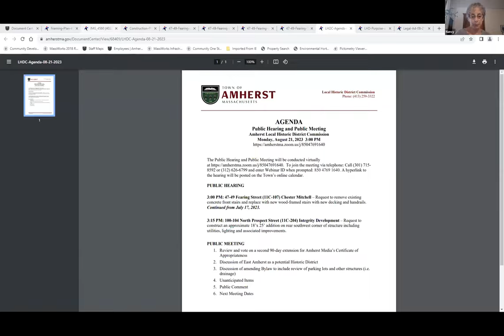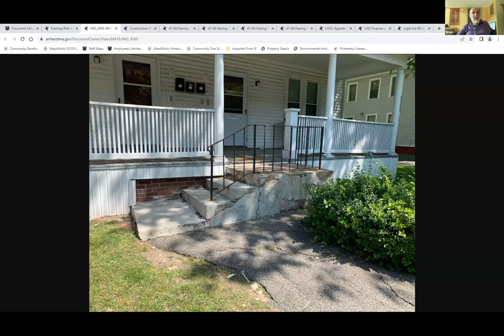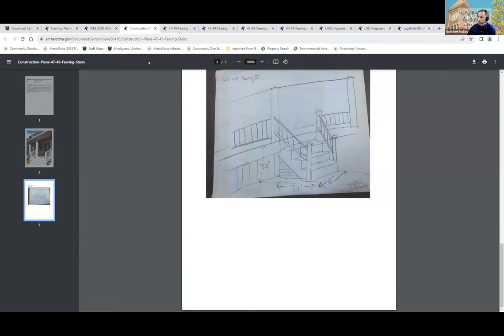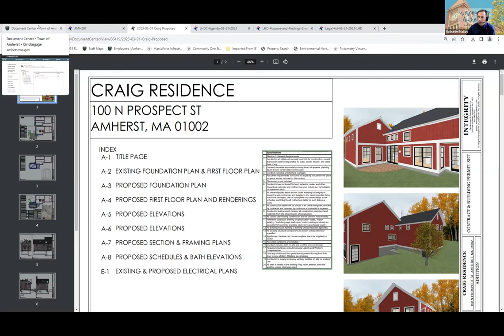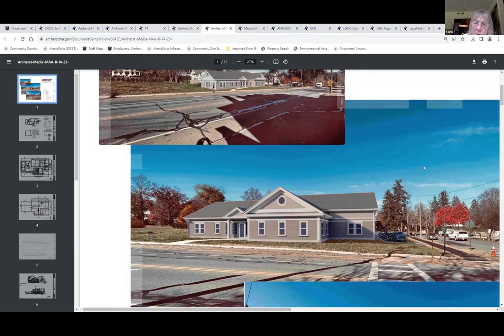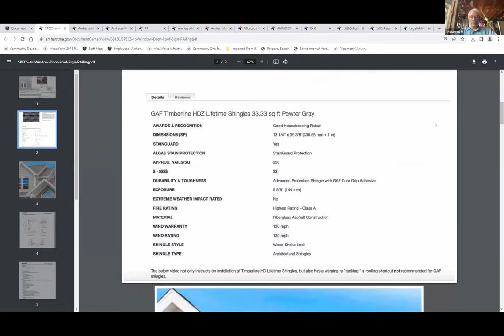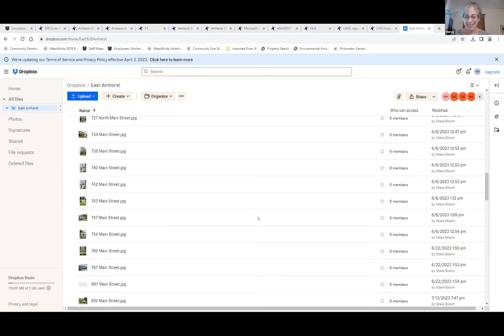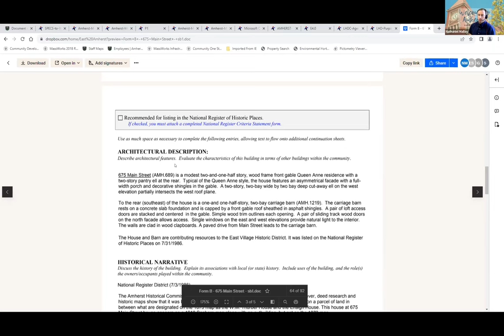Amherst Local Historic District Commission Aug 21, 2023